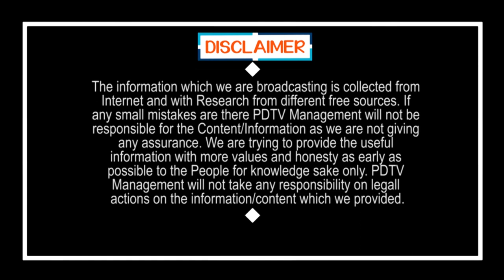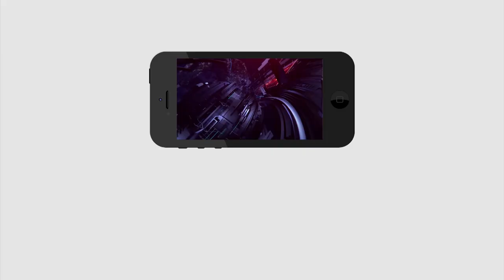CM Jagan | Public Talk | Polavaram Project | పోలవరం అనేది జగన్ గారి కోరిక అంటున్న పబ్లిక్ |PDTV News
పోలవరం అనేది జగన్ గారి కోరిక అంటున్న పబ్లిక్ | CM Jagan | Public Talk | Polavaram Project | PDTV News